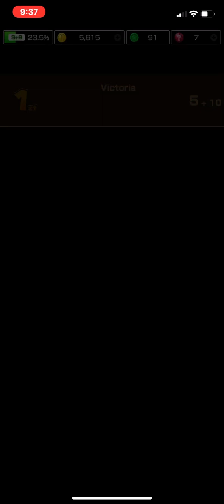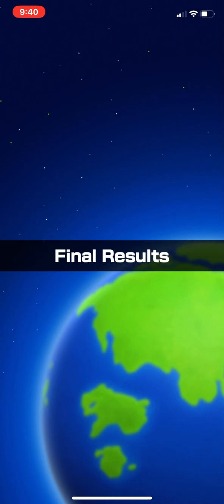Multiplayer races with 4 friends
They are:
and a new player

Characters I was:

1st 🥇 Race: Blue Shy Guy
2nd🥈race: Mario (SNES)
3rd🥉 (last) race: Yellow Yoshi